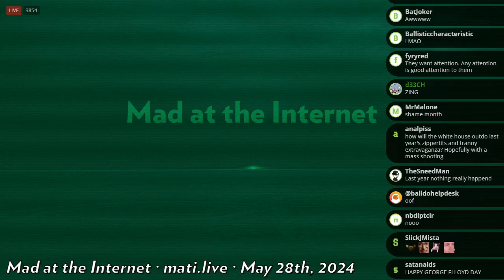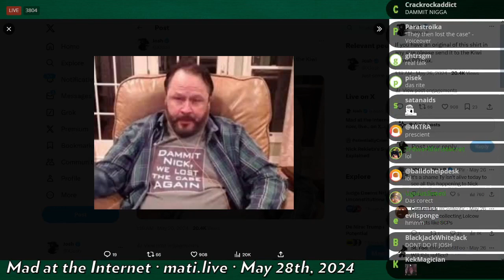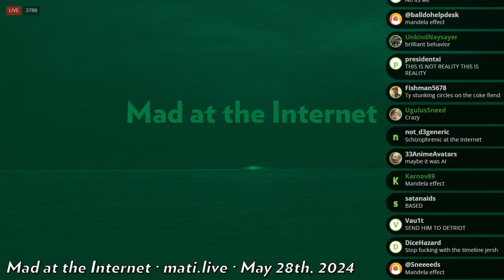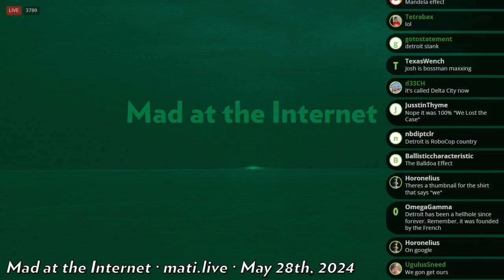the quest for the shirt - Mad at the Internet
If you own that shirt mail it to Josh.